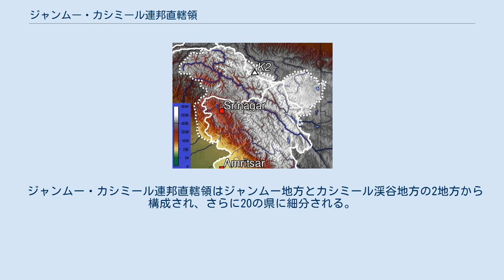ジャンムー・カシミール連邦直轄領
ジャンムー・カシミール
ジャンムー・カシミール連邦直轄領（ジャンムー・カシミールれんぽうちょっかつりょう）は、インドの連邦直轄領。
ジャンムー・カシミール州の分割に伴って2019年10月31日に発足した。
 イギリス領インド帝国からインドが独立した際、カシミール地方を統治していたジャンムー・カシミール藩王国の藩王ハリ・シングはインドへの帰属を表明し、ジャンムー・カシミール藩王国はインド領のジャンムー・カシミール州となった。
しかし、イスラム教徒が住民の多数を占めていたことからパキスタンも領有権を主張し、帰属権を巡って第一次印パ戦争が勃発した。
 1949年に制定されたインド憲法第370条でジャンムー・カシミール州には特別自治権が認められてきたが、インド政府は2019年8月5日にこの特別自治権を剥奪する大統領令を公布し、インターネット通信などを制限した。
また、インド政府は議会にジャンムー・カシミール州再編成法を提出、かねてから特別自治権の撤廃を主張してきたインド人民党の賛成で承認され、8月9日に成立した。
これに対して抗議するデモ隊と治安部隊の衝突などが起き、パキスタンは住民への人権侵害と反発した。
 ジャンムー・カシミール州再編成法の規定により、ジャンムー・カシミール州は2019年10月31日付けで廃止され、ラダック連邦直轄領とジャンムー・カシミール連邦直轄領とに分割された。
 ジャンムー・カシミール連邦直轄領の地形図 ジャンムー・カシミールにはカシミール渓谷やタウィ渓谷、シェナブ渓谷、プンチュ渓谷、シンド渓谷、リダー渓谷などの渓谷がある。
カシミール渓谷は幅100キロメートル、面積15520.3平方キロメートル、平均標高はおよそ1,850メートルである。
 チベット高原とは北東部でヒマラヤ山脈により隔てられている。
また、渓谷の南部から西部にかけては平均標高約3,000メートルのピール・パンジャル山脈があり、ヒンドゥスターン平野とカシミール渓谷を隔てている。
 ジェルム川やインダス川、ラービー川、タウィ川、シェナブ川は領内を流れている。
 ジャンムー・カシミール連邦直轄領はジャンムー地方とカシミール渓谷地方の2地方から構成され、さらに20の県に細分される。
 夏季の州都シュリーナガルは、カシミール地方最大の都市でインドの支配地域にある。
冬季の州都はジャンムー市（ジャンム、ジャムとも表記されるが、原語で語末の音節は長母音である）。